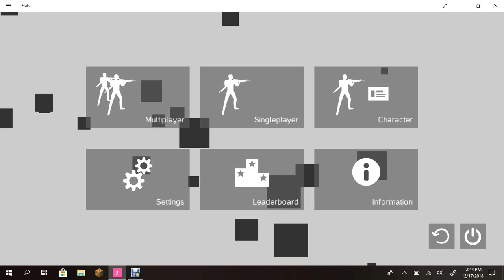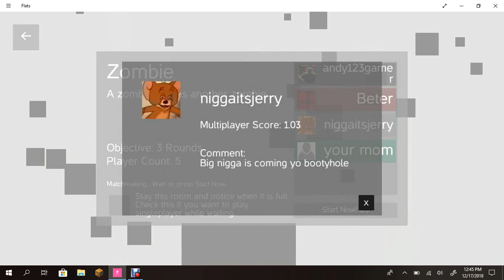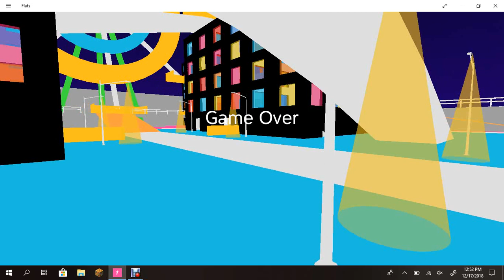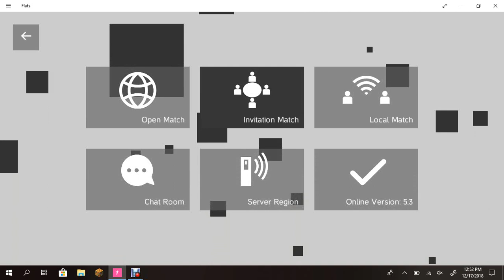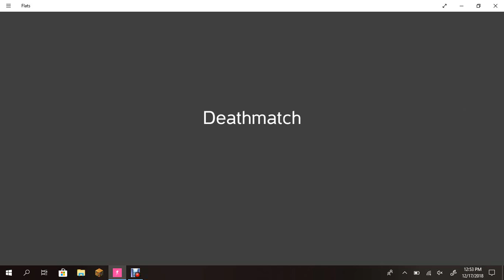Flats funny moments / not hacking